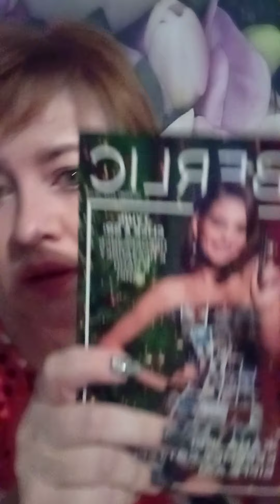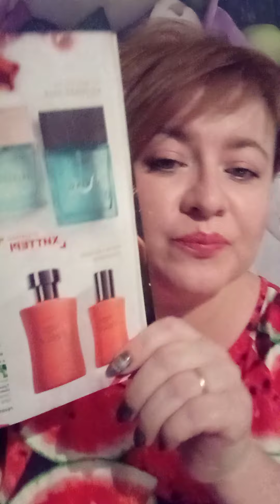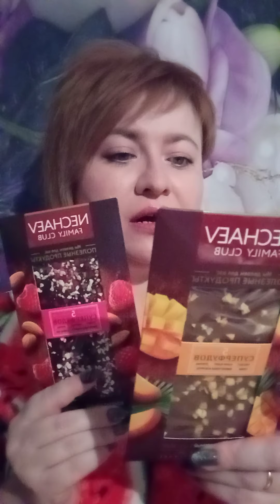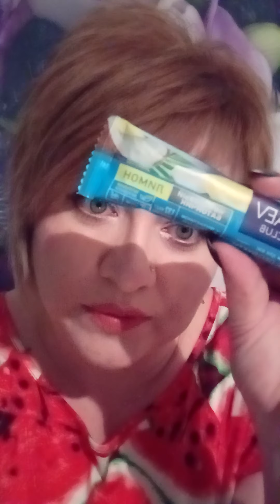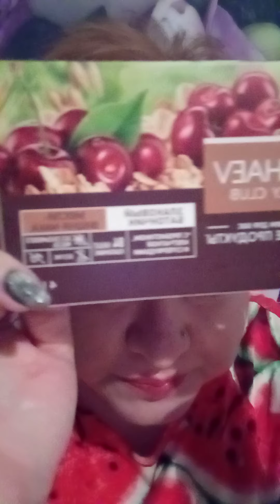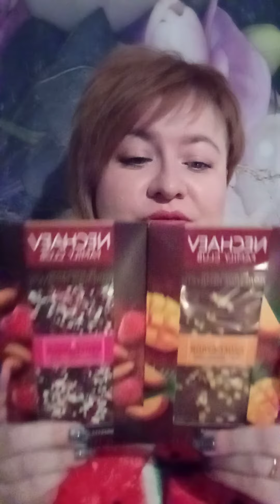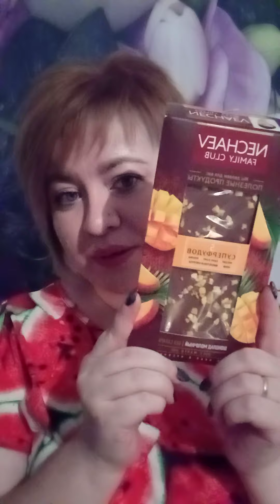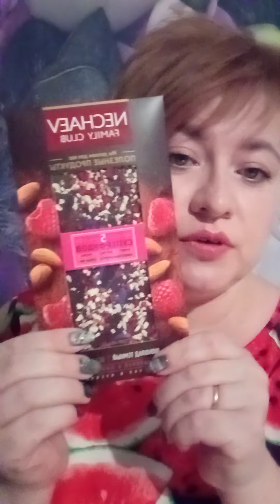ШОКОЛАД И БАТОНЧИКИ🤦‍♀️ КАК ФАБЕРЛИК МЕНЯ ЗАМАНИВАЕТ😂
ПОДАРОК И 20% МОЖНО ЗАБРАТЬ ПО ССЫЛКЕ НИЖЕ 👇👇👇
Я В ОДНОКЛАССНИКАХ МОИ ГРУППЫ В ОДНОКЛАССНИКАХ ИНСТАГРАМ ВКОНТАКТЕ ФЕЙСБУК ВАЙБЕР/ ВОЦАП/ ТЕЛЕГРАММ ЛЮДМИЛА МОЯ ПОЧТА: ПЛАСТЫРИ DETOX В ДЕЛЕ 👇👇👇 НАГЛЯДНО ПРО ПЛАСТЫРИ DETOX 👇👇👇 СРАВНИВАЮ ПРОКЛАДКИ ФАБЕРЛИК И КОТЕКС 👇👇👇 АКУПУНКТУРНЫЙ КОВРИК ДЛЯ СПИНЫ 👇👇👇 SEBOBALANS ДЛЯ ЖИРНОЙ КОЖИ 👇👇👇 СРАВНИВАЮ МАЛАВТИЛИН И КИСЛОРОДНЫЙ БАЛЬЗАМ 👇👇👇 САЛОННАЯ ПРОЦЕДУРА ДОМА КАРБОКСИТЕРАПИЯ 👇👇👇 ЧИСТИМ ЮВЕЛИРНЫЕ УКРАШЕНИЯ 👇👇👇 СРЕДСТВО ДЛЯ ПЛИТ И ДУХОВОК 👇👇👇 СВОТЧИ ПОМАД 👇👇👇 ТЕСТИРУЮ ПОМАДЫ 👇👇👇